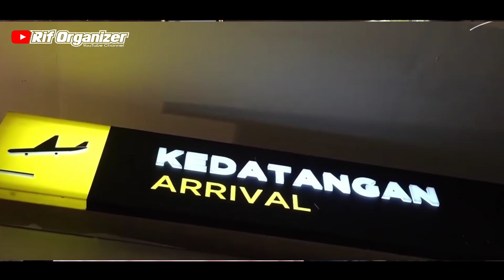Dari WAKATOBI UAS kritik SANDI UNO dalam mengelola DESTINASI WISATA - BANYAKLAH BELAJAR DGN THAILAND